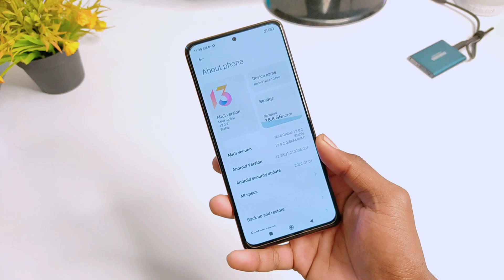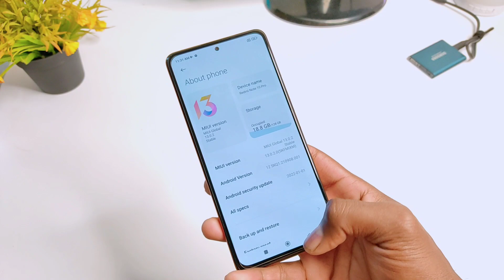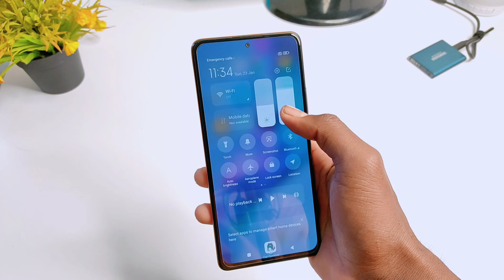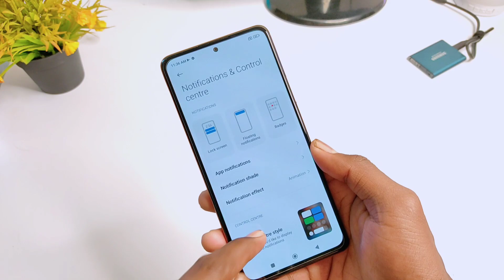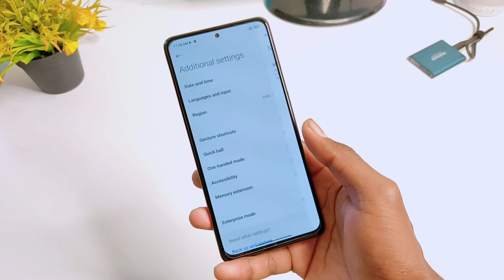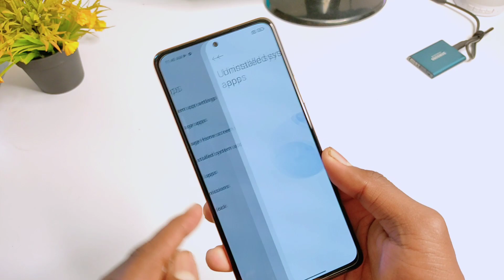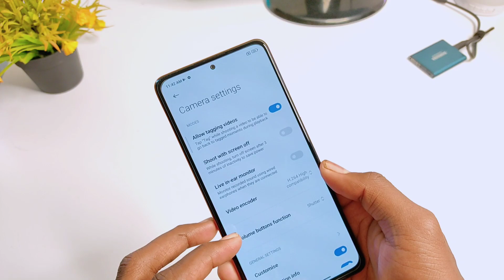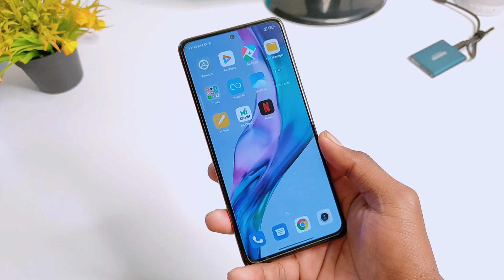Redmi Note 10 Pro/Max MIUI 13.0.2.0 With Android 12 New Update | Full Changelog And Fist Look😍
About Video:-
Hello Guy's Welcome back To another Brand new video. so guys aaj ke is video ke andar, me aapko redmi note 10 pro ke new update MIUI 13.0.2.0 With Android 12 ke update ka full Changelog and first look dikhane wala hu.
Cover Topic:-
Redmi note 10 pro user's MIUI 13 with Android 12 update first look
Redmi note 10 pro/max Android 12 with MIUI 13 update bew features
Redmi note 10 user's MIUI 13.0.3.0 with Android 12 update Changelog
Redmi note 10 pro MIUI 13.0.2.0 With  Android 12 update New features and review

Music credit 🎶
Guys please support.